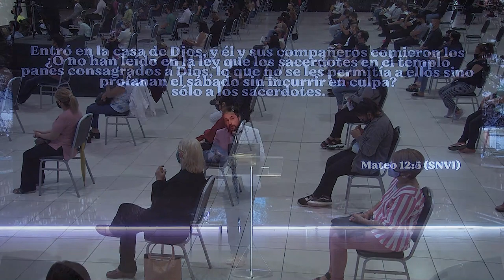Pr. Juan Belart - "Una provisión extraordinaria para tiempos extraordinarios" - Domingo 03/01/21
En un tiempo extraordinario se te puede habilitar una cosecha extraordinaria.